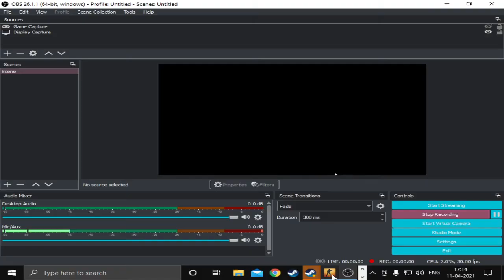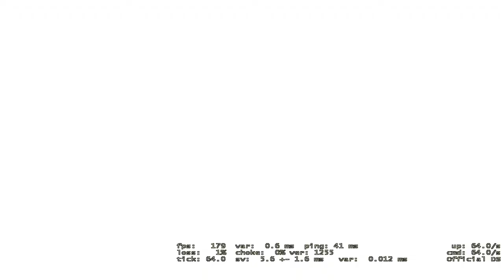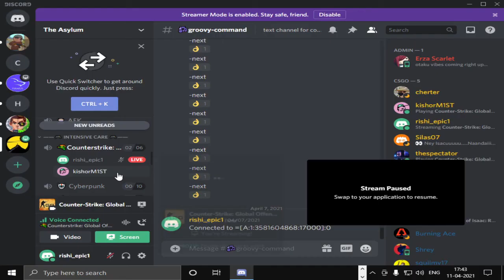2021 04 11 MM Match 21 OVP win finally